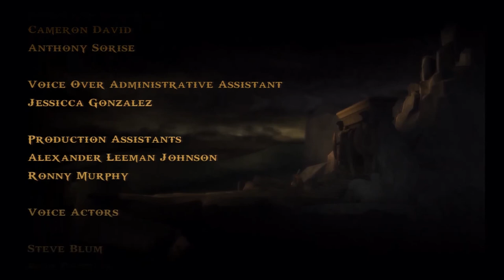God of War Ghost of Sparta 30 The Death of Death and Deimos